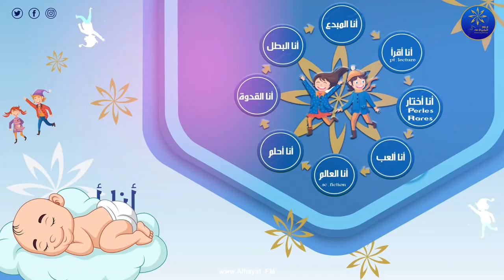انا احلم 12-12-2021